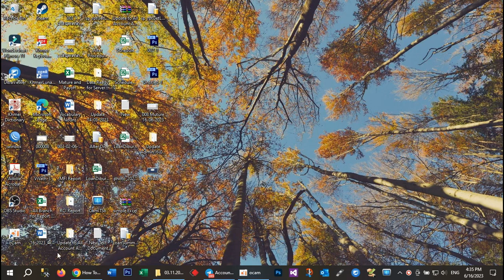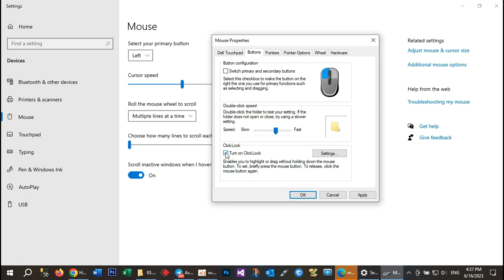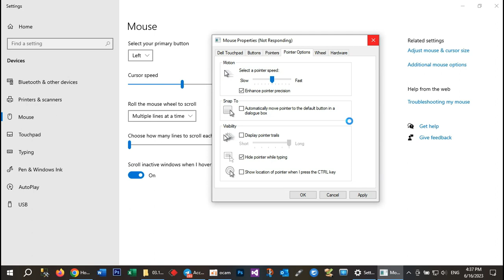How to Hide Mouse Cursor While Typing In Windows 10 ( Tutorial )